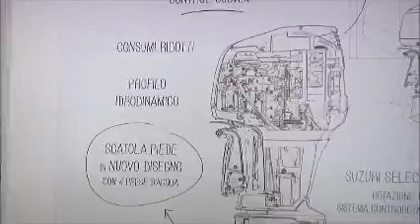Genoa Boat Show 2013 intervista a Piero Formenti ZAR Formenti